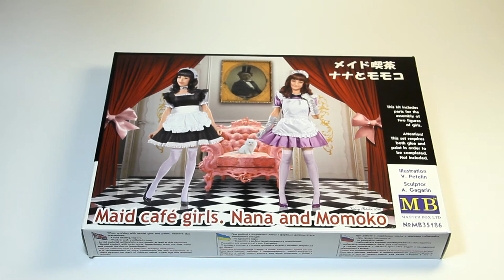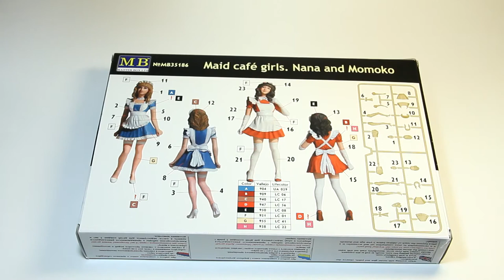Нана и Момоко - официантки в мэйд-кафе, обзор модель 1/35 Masterbox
Обзор набора Masterbox #35186 Нана и Момоко - официантки в мэйд-кафе (горничная — «мэйд» англ.).
Масштаб 1:35
Материал пластик
Цвет серый

Полезные ссылки